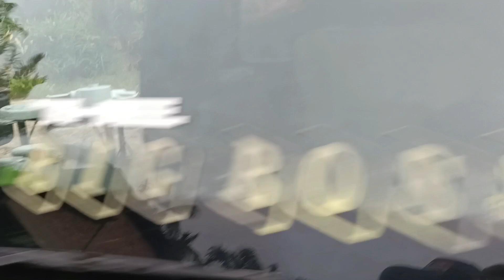Cek dulu sebelum turun mesin, Apa saja yang bermasalah supaya tidak sia sia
cek dulu sebelum turun mesin supaya tidak sia sia dan supaya tidak ngulang lagi, cara cek kerusakan pada mesin L300 diesel yang ngobos, cara cek mesin harus turun mesin atau tidak

Assalamualaikum bosku semuanya..😊🙏

YouTube.com/@UCi_Gu0RhT30OAz7PzBjJ-zg
YouTube.com/@UCsZFBPbL46k49v89hVMkpyA

Alamat : Jln Tengku Umar RT 07 RW 03 Desa Tapung makmur kabupaten Kampar Riau Kandis masuk dalam, simpang membot masuk dalam, BUANA sp 7 Tapung
BUANA 7

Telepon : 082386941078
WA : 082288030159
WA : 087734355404